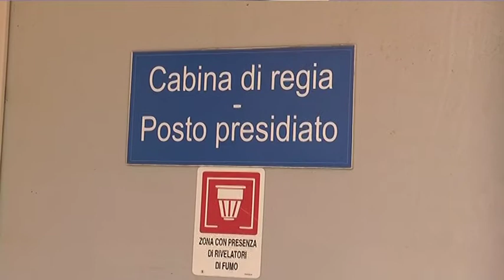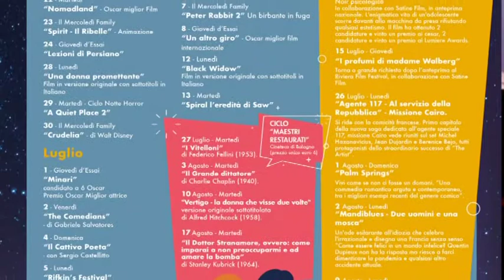Torna il cinema all'aperto a Sestri Levante: confermate le regole di accesso del 2020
A Sestri L. torna il cinema all'aperto all'Arena Conchiglia da martedì 22 giugno. Confermate le regole di accesso dell'anno scorso. Grande varietà di film: dai classici ai film per bambini